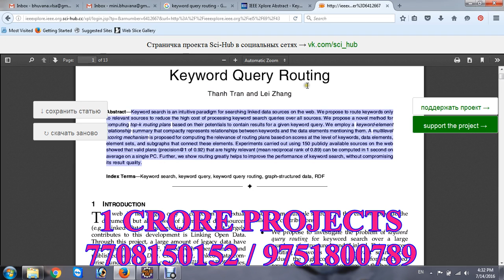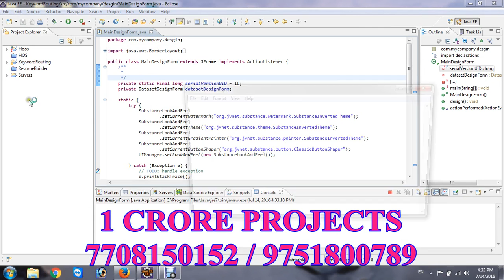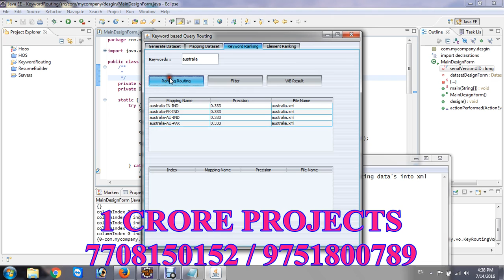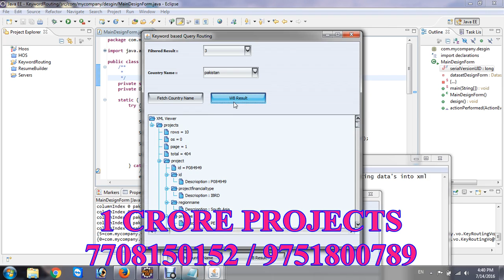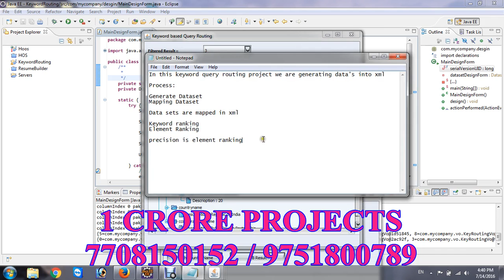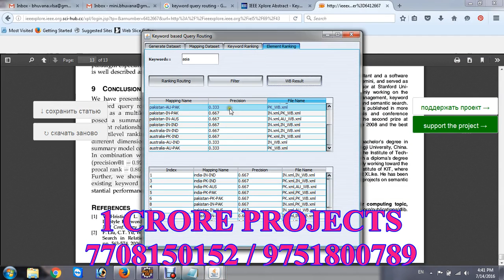Keyword Query Routing | 1 Crore Projects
1Crore Projects offer ENOUGH OF CLASSROOM KNOWLEDGE

CERTIFICATION FROM 1CRORE PROJECTS:
► Institution Scope

MISSION:
1. To offer top quality support that merge creativeness with value costs, while developing an effective relationship with our customers.
2. To regularly endeavor to fulfill or surpass our client needs and objectives of price, support, and selection.
3. To this end, we will execute regular opinions of the market to improve the customer business.

VISION:
1. We have a perspective to become a most significant and a powerful company to play a crucial part in business development.
2. We are dedicated to fulfill and go beyond our customer objectives by providing top quality solutions always.
3. To be the most passionately known organization in all our business sector while attempting to offer our customers with the best possible support.